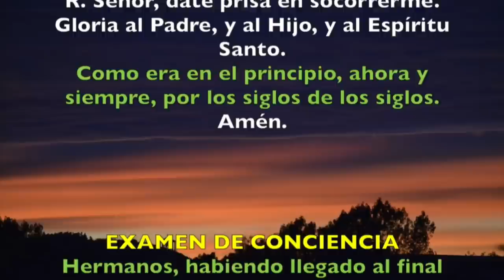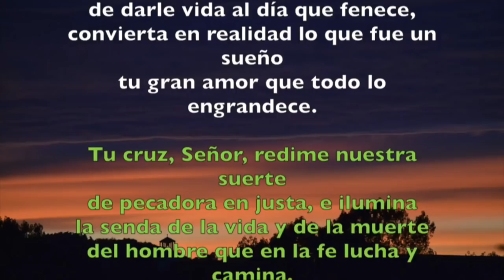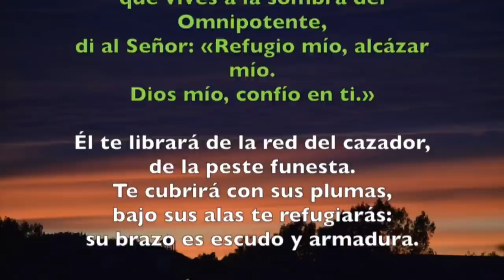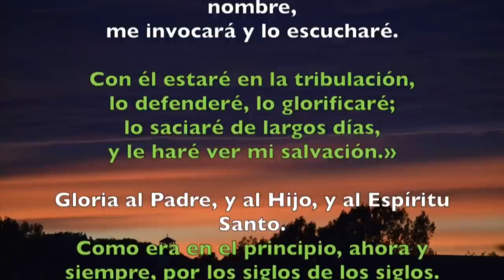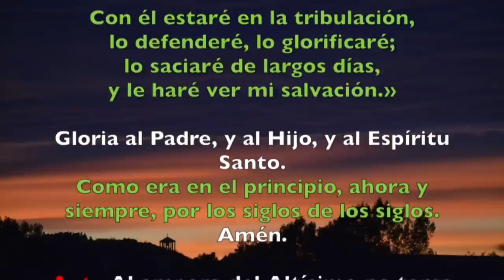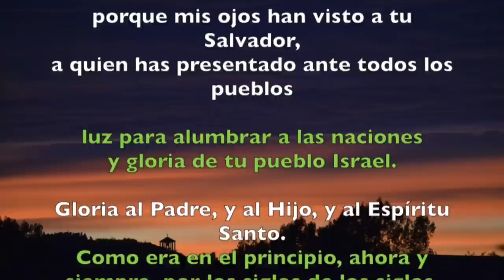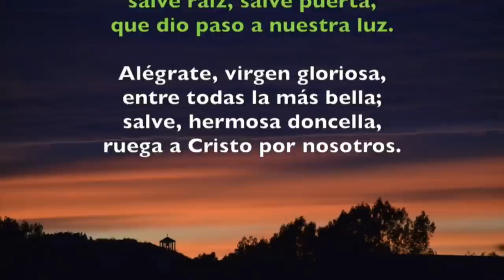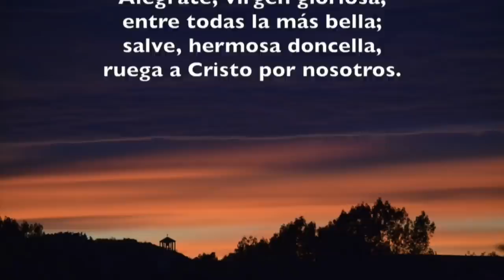Oración de la noche (Completas) DOMINGO 21 DE JUNIO 2020 | Padre Sam | Producción Crisol